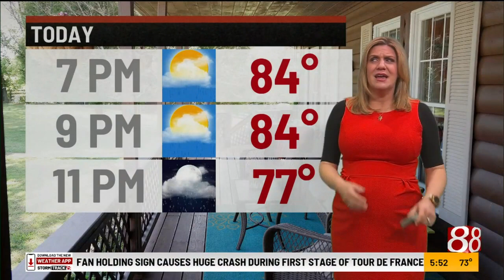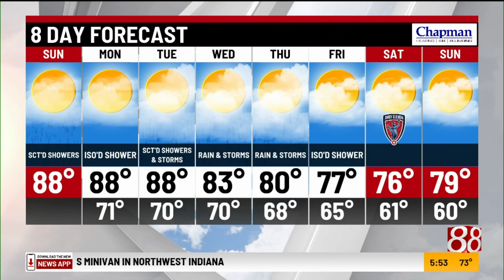Sunday morning forecast with Tara Hastings